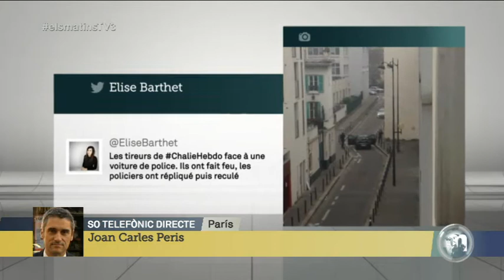TV3 - Els Matins - Dotze morts a París en l'atac a la seu del setmanari satíric "Charlie Hebdo"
Carles Peris que ens ha explicat, des de París, l'útlima hora de l'atac contra la seu del setmanari satíric "Charlie Hebdo".